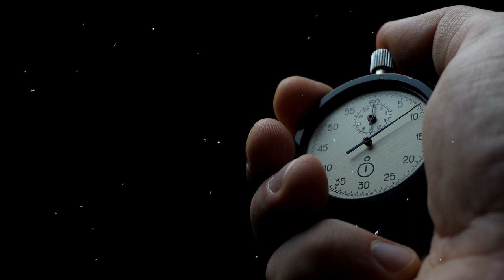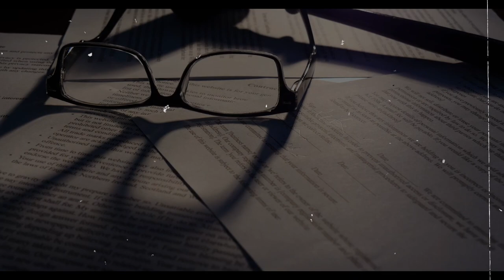Abandoned Spaces - Duchess Of Dub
Those lonely places people no longer go such as an old mall, home, town anything no longer important now sits as Abandoned Spaces.
Duchess Of Dub Summer 2023
Made with Bitwig DAW